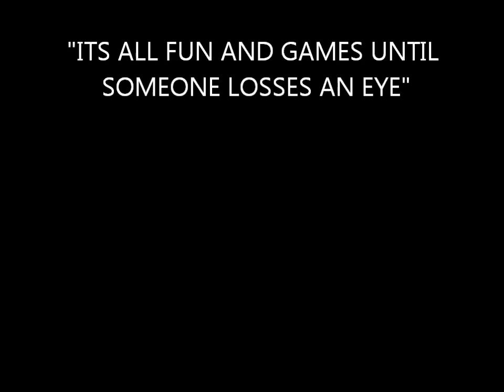Mr Stock bottle